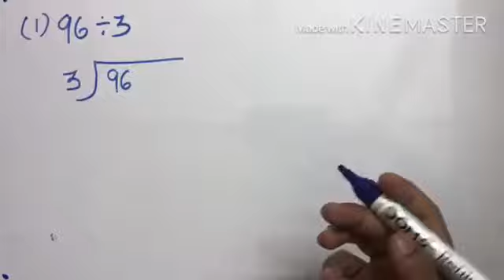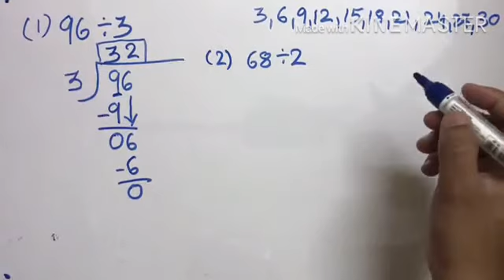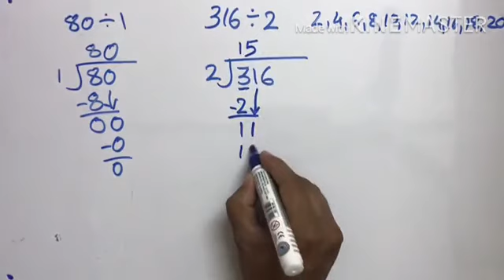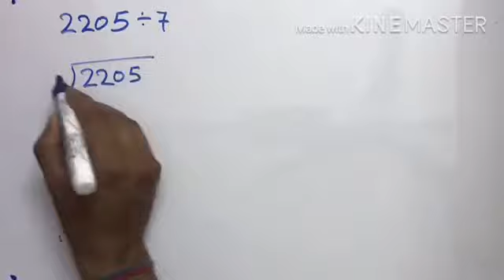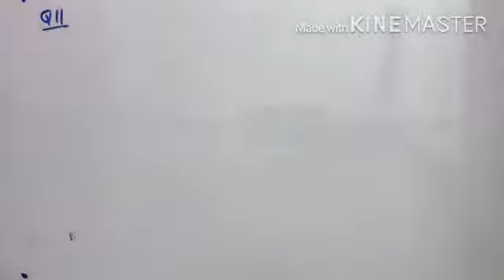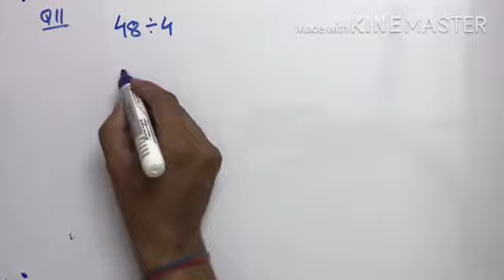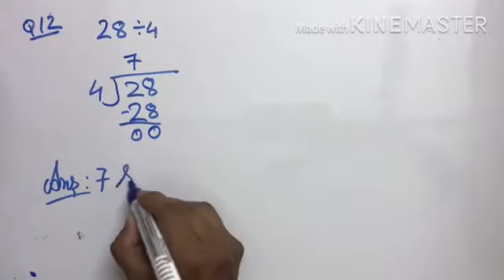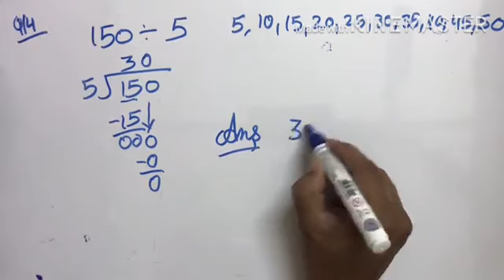Class 3 Maths Lesson 7 Division using multiplication table. Word problems